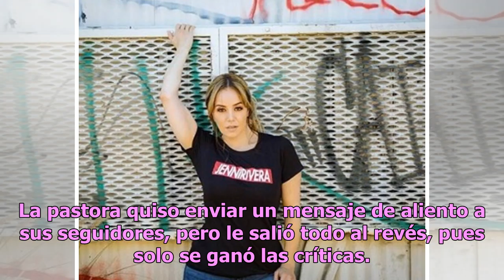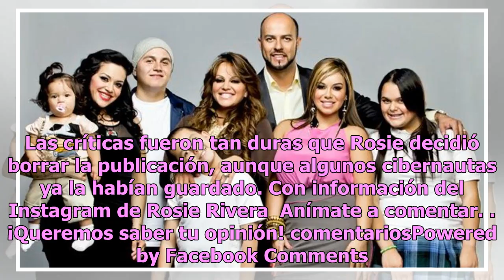¿Así es cristiana? Rosie Rivera posa eróticamente y redes la destrozan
Rosie Rivera quedó como una de las cabezas de la familia Rivera tras el lamentable fallecimiento de su hermana, Jenni, en 2016, cuando tan solo diez minutos después de que su avión despegara, este presentara una falla mecánica y se estrellara. Es bien sabido que la familia Rivera practica la religió...